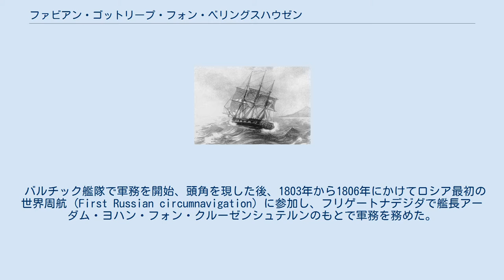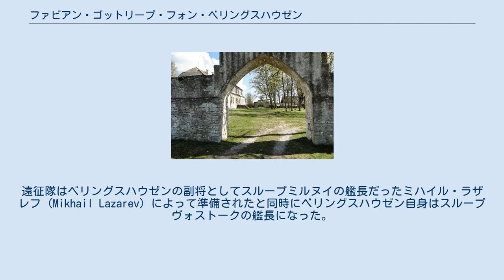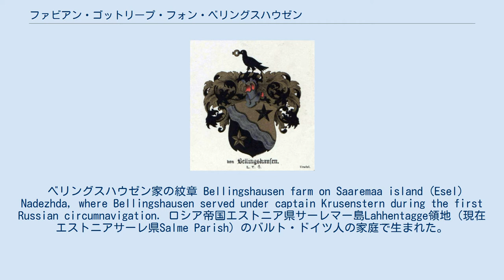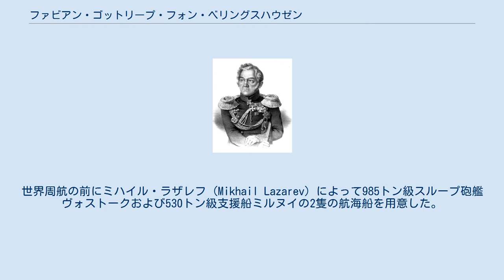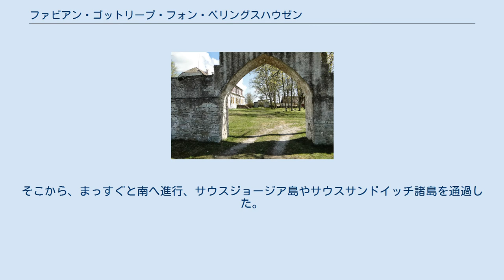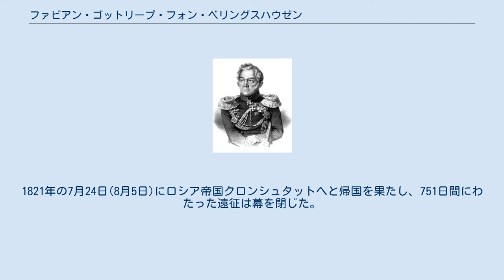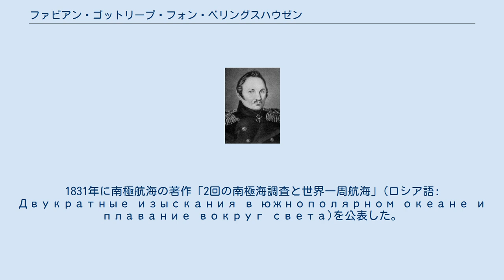ファビアン・ゴットリープ・フォン・ベリングスハウゼン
ファビアン・ゴットリープ・タッデーウス・フォン・ベリングスハウゼン (ロシア語: Фабиан Готтлиб Таддеус фон Беллинсгаузен1778年9月20日（ユリウス暦 9月9日） – 1852年1月25日（ユリウス暦 1月13日）; ロシア語: Фаддей Фаддеевич Беллинсгаузен, ファッデイ・ファッデーイヴィッチ・ベリンスガウゼン) は、ロシア帝国海軍バルト・ドイツ人士官、地図製作者、探検家、最終的に提督へと昇進した。
ロシア最初の世界周航参加者であり、その後、艦長として新たに行われた世界周航で南極大陸を発見し、最初に南極を発見した候補の一人となった。
 バルチック艦隊で軍務を開始、頭角を現した後、1803年から1806年にかけてロシア最初の世界周航 (First Russian circumnavigation）に参加し、フリゲートナデジダで艦長アーダム・ヨハン・フォン・クルーゼンシュテルンのもとで軍務を務めた。
周航後、新たに探検した領域や太平洋諸島の地図集を発表した。
その後、バルチックならびに黒海艦隊で数隻の軍艦を指揮した。
 有能なる地図製作者であったベリングスハウゼンは1819年から1821年にかけて行われる世界周航の采配を振るよう任命された。
南極海を探検する目的だったが、南極点の近くで陸地を発見した。
遠征隊はベリングスハウゼンの副将としてスループミルヌイの艦長だったミハイル・ラザレフ (Mikhail Lazarev）によって準備されたと同時にベリングスハウゼン自身はスループヴォストークの艦長になった。
遠征中にベリングスハウゼンとラザレフは1820年1月28日(新暦)に南極の陸地を発見した最初の探検家となった。
彼らは2度にわたり大陸を周航し、互いに見失わなかった。
かれらは南部の氷原に陸地を見つけることは不可能であったというキャプテン・クックの主張に対して反証した。
遠征隊はピョートル1世島、ザボドフスキー島、レスコフ島、ビソコイ島 (Visokoi Island）、南極半島、アレクサンドル1世島などを発見、命名した、そしてまた、太平洋の熱帯海域に複数の発見をした。
 准提督として復帰、1828から1829年にかけて露土戦争に参加した。
海軍中将に昇進し、1830年代に再びバルチック艦隊に務め、1839年からクロンシュタット軍事総督を務めていたところで亡くなった。
 1831年、著作名「2回の南極海調査と世界一周航海」(ロシア語: Двукратные изыскания в южнополярном океане и плавание вокруг света)と題された南極航海の著作を発表した。
 ベリングスハウゼンの栄誉をたたえて名付けられた複数の地理上所在地があり、南極地探検で彼が果たした任務を偲ばせ、ロシアないしは世界において最も偉大な提督、探検家の一人であったと記憶されている。
 ベリングスハウゼン家の紋章 Bellingshausen farm on Saaremaa island (Esel) Nadezhda, where Bellingshausen served under captain Krusenstern during the first Russian circumnavigation. ロシア帝国エストニア県サーレマー島Lahhentagge領地（現在エストニアサーレ県Salme Parish）のバルト・ドイツ人の家庭で生まれた。
10歳の時にクロンシュタットにあるロシア帝国海軍幼年学校に入学した。
18歳でクロンシュタット海軍兵学校を卒業。
1796年にイギリス沿岸の遠征に参加。
1797年に准士官へ昇進した。
 1803年からスループナデジダ艦長アーダム・ヨハン・フォン・クルーゼンシュテルンの指揮下でロシア最初となる世界一周に士官の1人として参加した。
1806年に世界周航の任務を全うした。
バルト海や黒海でさまざまな軍艦を指揮した。
 黒海艦隊において1812年から1816年までフリゲートミネルバ、1817年から1819年までフリゲートフローラをそれぞれ指揮した。
 1819年に皇帝アレクサンドル1世は南極...